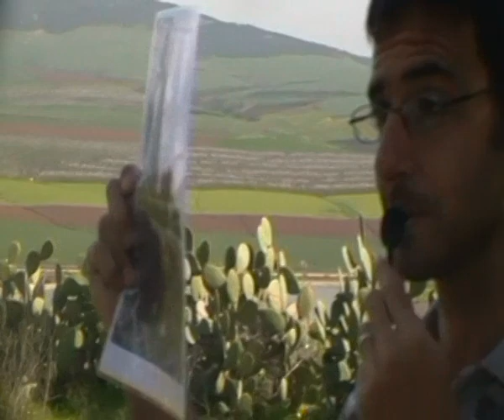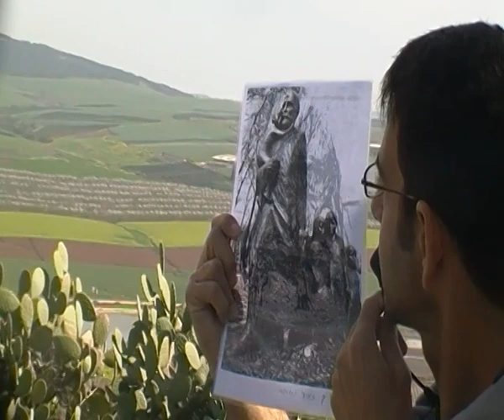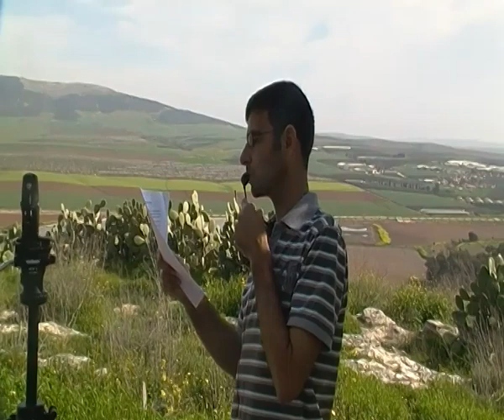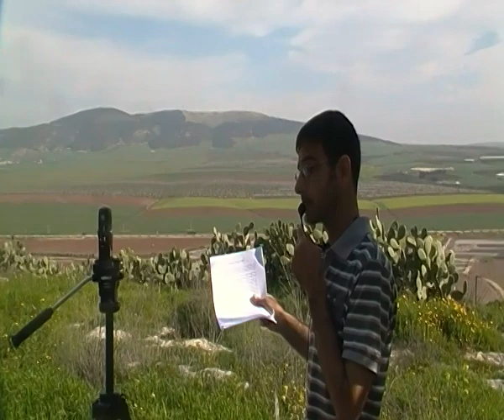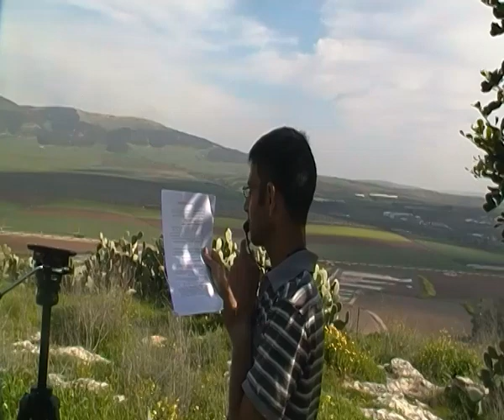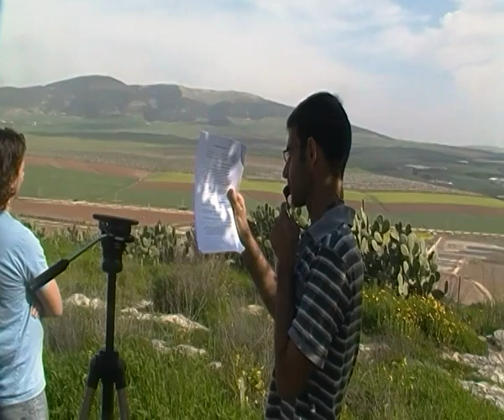'עמיתים לטיולים' -274 מסעות יאנוש קורצק בארץ- ישראל-א-קטע פתיחה